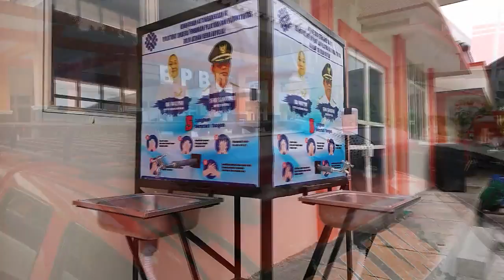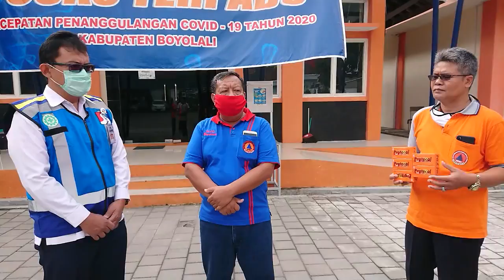CSR PT JSN ke-2 Di PEMKAB BOYOLALI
Jumat, 05 Juni 2020 PT Jasamarga Solo Ngawi selaku Badan Usaha yang bergerak di Bidang Jalan Tol khususnya ruas Solo Ngawi, kembali menggelar kegiatan peduli lingkungan atau biasa disebut dengan Corporate Social Responsibility (CSR). Kegiatan ini merupakan salah satu bentuk kepedulian perusahaan kepada masyarakat di tengah Pandemi Covid 19 khususnya di wilayah Karesidenan Surakarta.
Pada hari ini merupakan tahap ke empat PT JSN dari beberapa rangkaian CSR sebelumnya. Bertempat di Kantor BPBD Kabupeten Boyolali, diserahkan secara langsung oleh Bapak Aryo Gunanto (Direktur Teknik dan Operasi) PT JSN kepada Bapak Drs. Bambang Sinungharjo, Msi (Kepala Pelaksana BPBD kabupaten Boyolali)